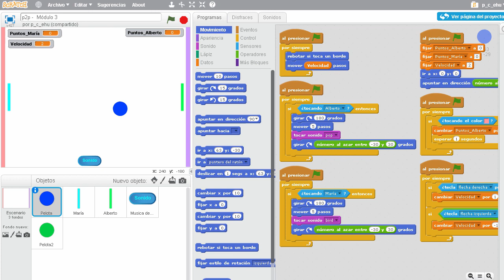Tarea (p2p) - módulo 3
Diseño de un proyecto Scratch:

• Añadir al proyecto juego de Pong - dos

jugadores desarrollado en el módulo

nuevas propiedades